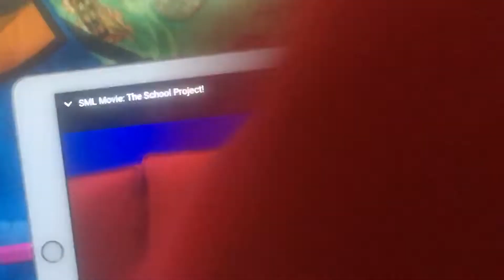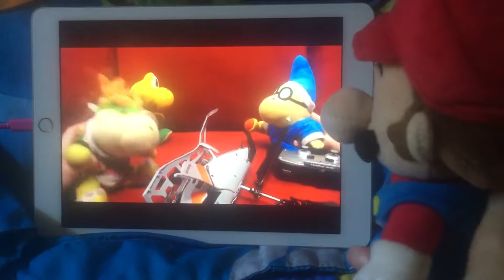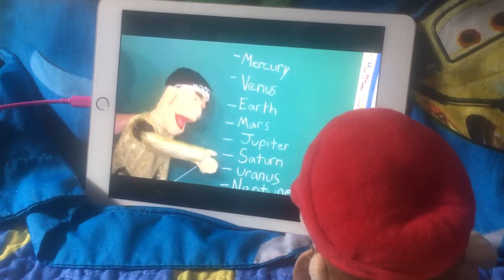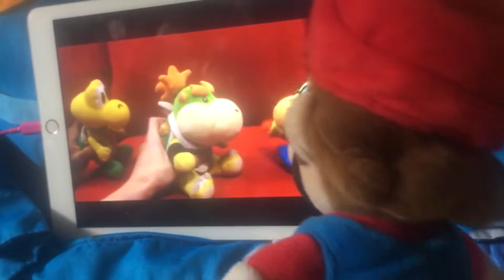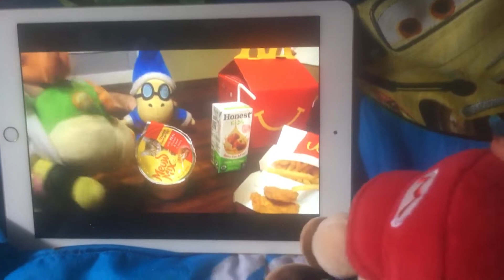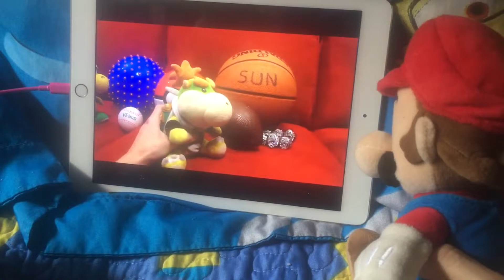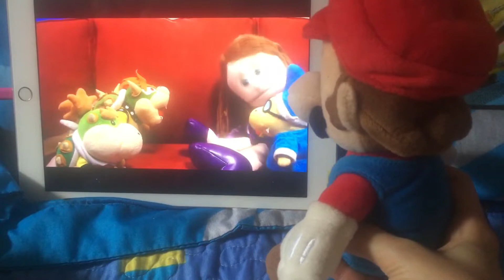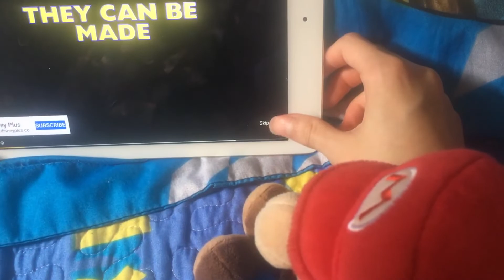Super Mario Plush: Mario Reacts The School Project